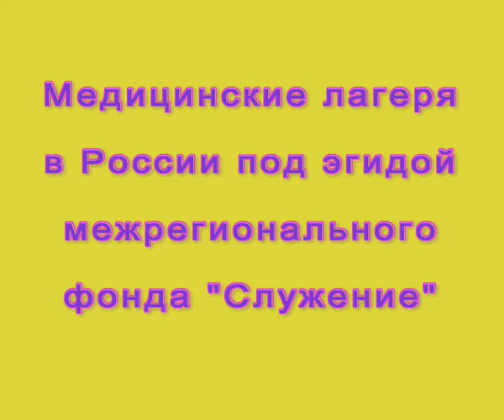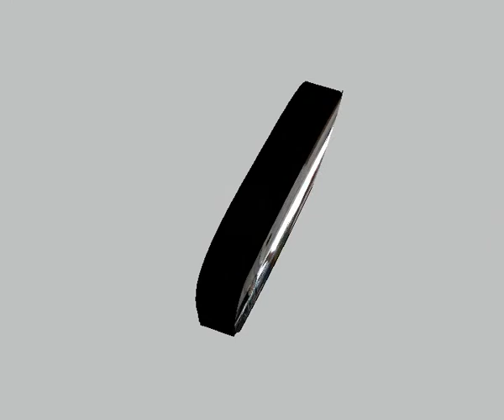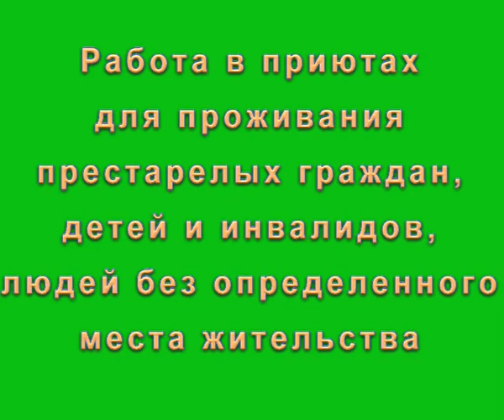SAI BABA :: Медицинские лагеря САТЬЯ САИ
Медицинские лагеря САТЬЯ САИ